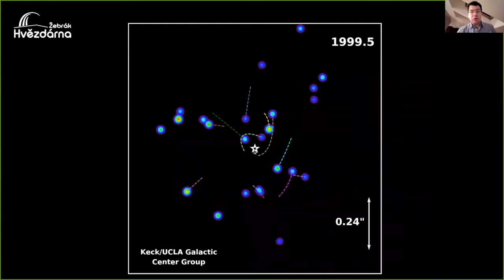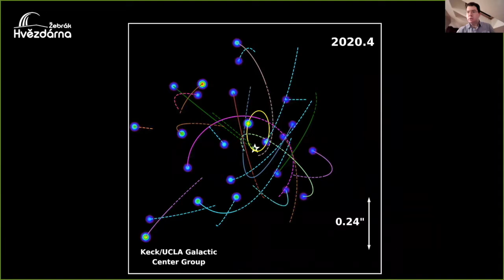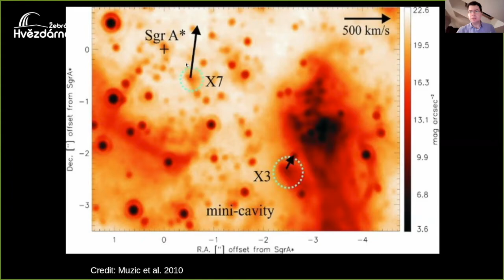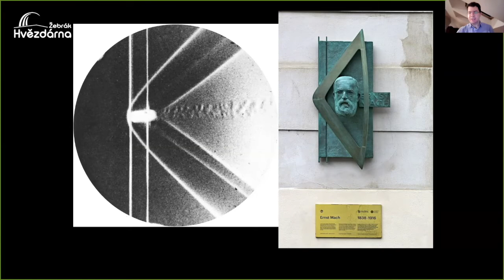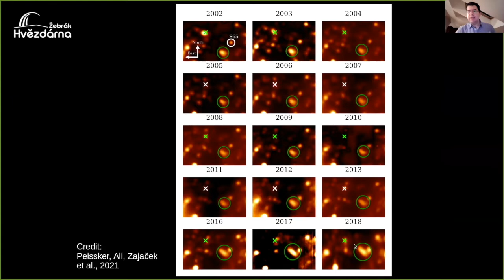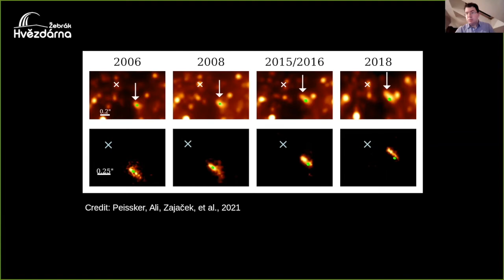V záři hvězd 065 - Objevy v centru Galaxie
V průběhu posledních třech desetiletí pozorují astronomové velmi rychlý pohyb jasných hvězd v okolí jádra naší Galaxie (objektu označovaného jako Sagittarius A*). Charakter pohybu svědčí o přítomnosti superhmotné černé díry, kolem níž hvězdy obíhají. Ve studii zveřejněné nedávno v časopise Americké astronomické společnosti The Astrophysical Journal analyzuje mezinárodní tým s účastí Astronomického ústavu AV ČR zajímavé proměny, které probíhají v obálce jedné z těchto hvězd.

Autorský kolektiv nové studie je velice mezinárodní a sestává z astronomů na 1. ústavu fyziky při univerzitě v německém Cologne, Centra teoretické fyziky Polské Akademie věd ve Varšavě, Astronomického ústavu AV ČR v Praze, Ústavu Maxe Plancka pro radioastronomii v Bonnu, Pařížské observatoře v Meudonu a Univerzity v rakouském Innsbrucku. První z autorů, dr. Florian Peissker, pořídil pozorovací data na observatoři Paranal v Chile. Na jejich analýze pracoval v německém Cologne a během četných návštěv Prahy. Z Astronomického ústavu AV ČR se na analýze podílel prof. Vladimír Karas, vedoucí skupiny relativistické astrofyziky a jeho dlouholetý spolupracovník dr. Michal Zajaček, v současnosti postdoktorský pracovník v polské Akademii věd. Věnuje se studiu obloukových rázových vln v Galaktickém centru už od dob své diplomové práce, kterou vyhotovil pod vedením prof. Karase v roce 2014.  Právě on nám celý objev více přiblížil.